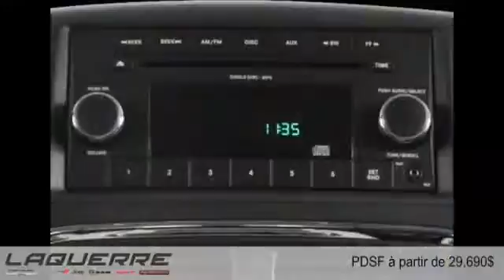Dodge Grand Caravan 2015 à Victoriaville (près de Nicolet et Thetford Mines)